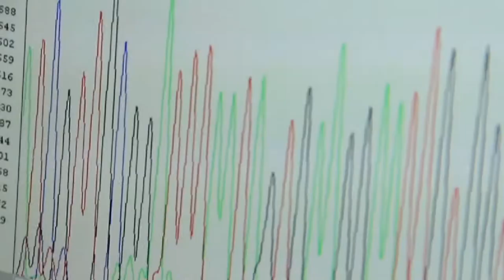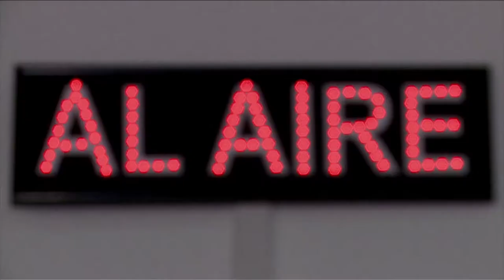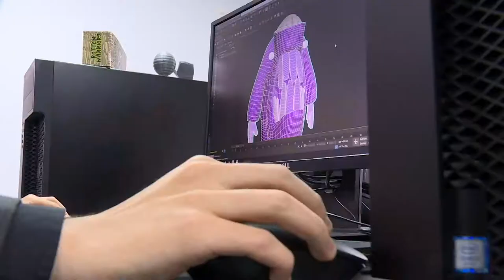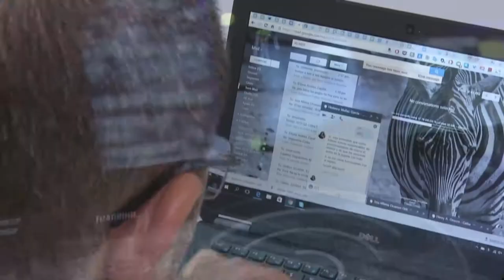Conectividad es Equidad C15 N1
Así fueron los momentos más relevantes de la apertura en Andicom 2019 a cargo de Iván Duque Márquez